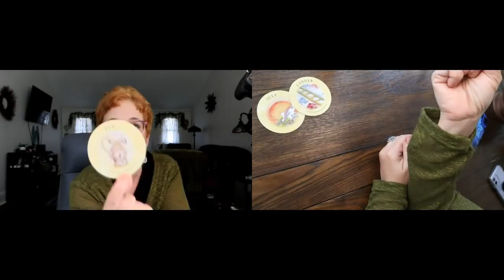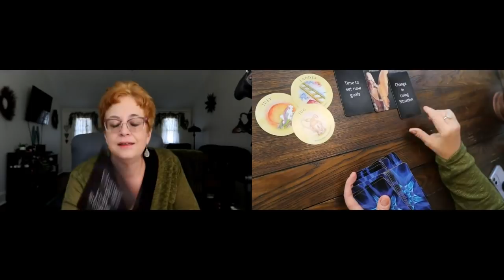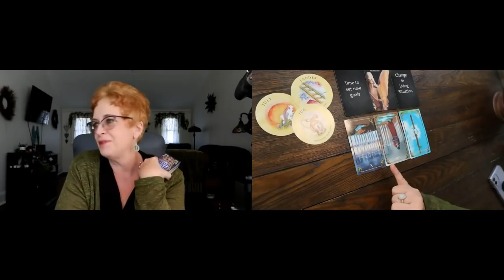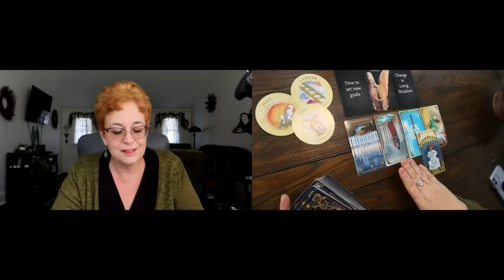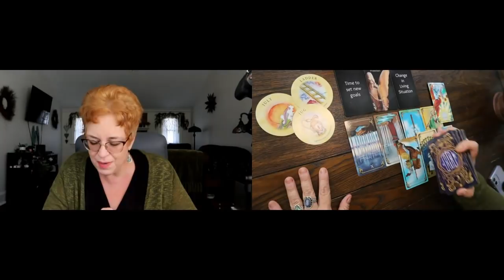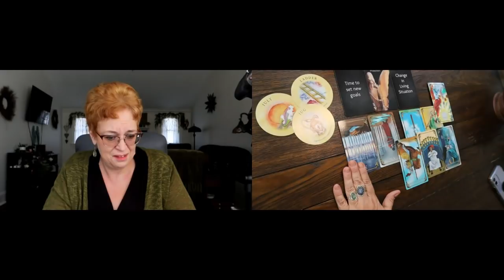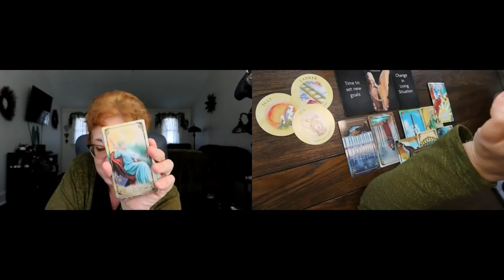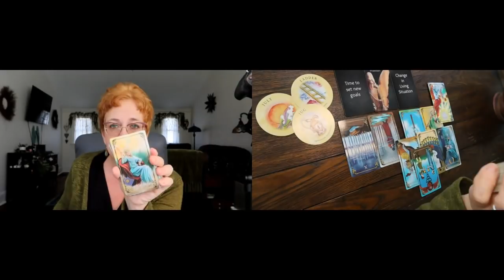Scorpio ~ Climbing the Ladder to Success & a Change in Work or Living Situation ~ Scorpio Reading